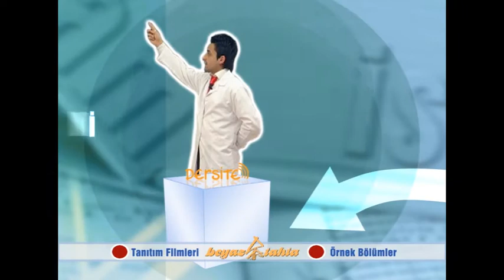Dersite Eğitim Seti - DVD Menü